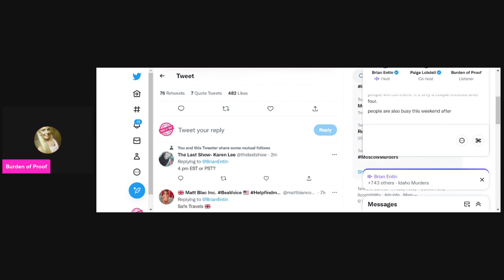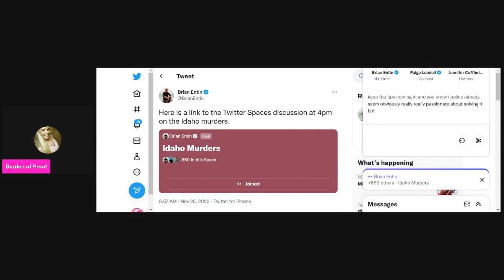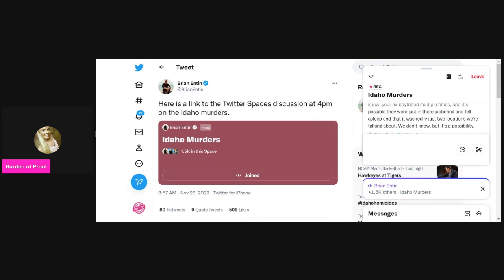Idaho 4 - Twitter Spaces with Brian Entin, Jennifer Coffindaffer and Paige Lobdell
Twitter Spaces With News Nations Brian Entin, Jennifer Coffindaffer and Paige Lobdell.